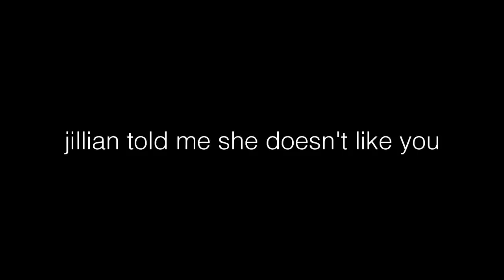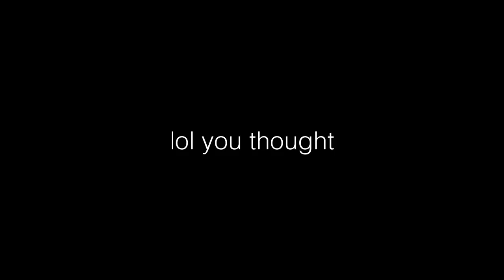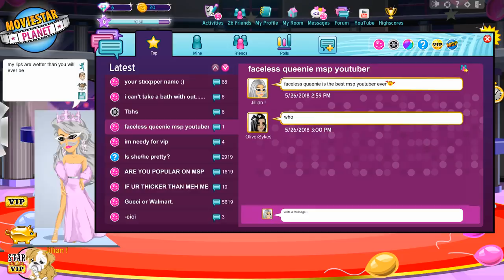FIRST TIME GETTING VIP ON MSP! *WIG FLEW*